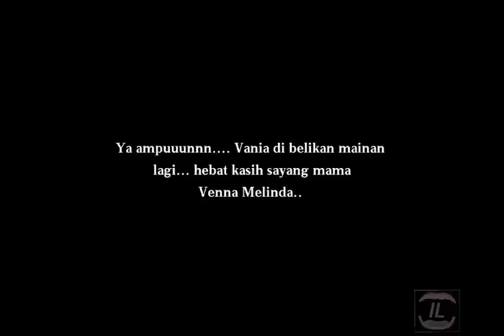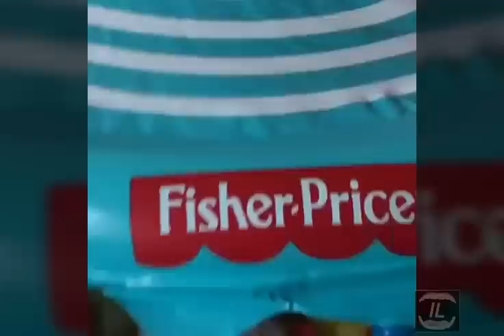Vania senang main sama mama